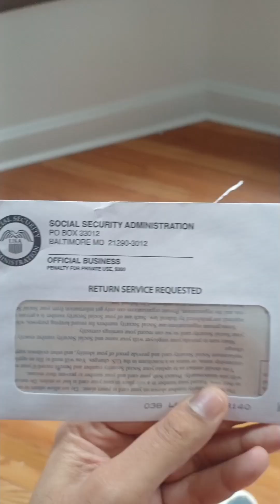My fifth week as a Post-Doctoral Researcher in the US.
Hi, Dr. Shubhashish here. I have recently started my PostDoc journey in the US.
Hopefully, you will find this video interesting.